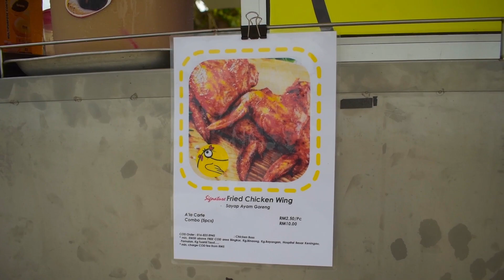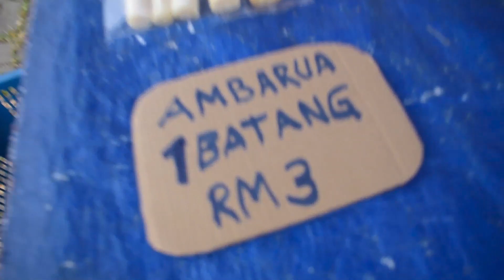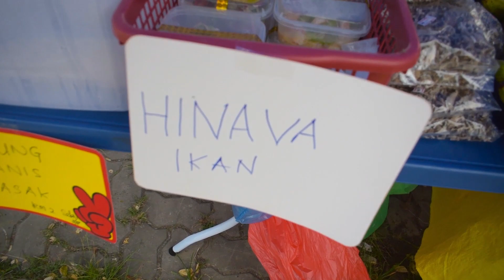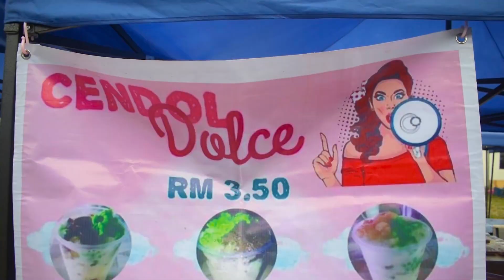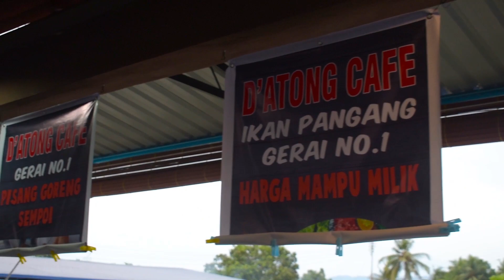PASAR MALAM BINGKOR, KENINGAU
Sepetang bersama peniaga-peniaga Pasar Malam Bingkor Keningau.

Background Sound:

Gadis Sabah : S.Welly
Kan Apa Sya Bilang : Norbert Andilah